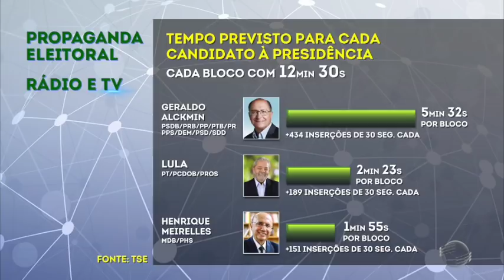TSE confirma Alckmin com mais tempo de propaganda na Rádio e TV